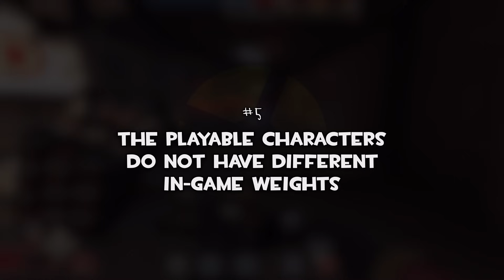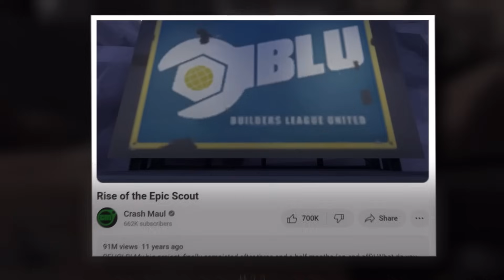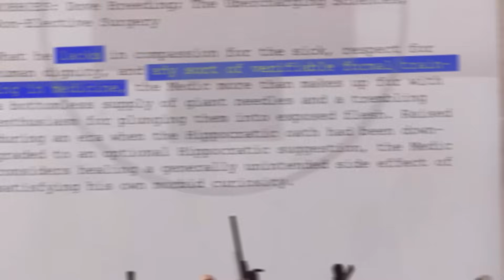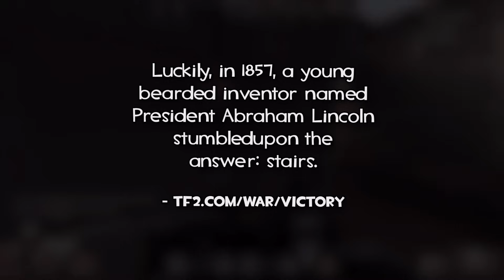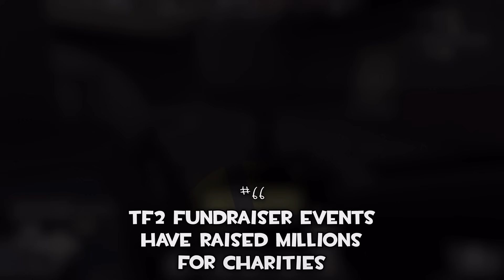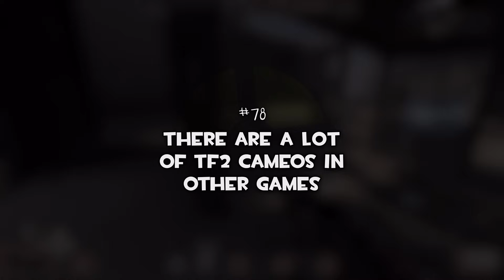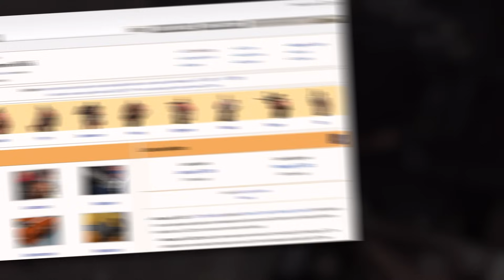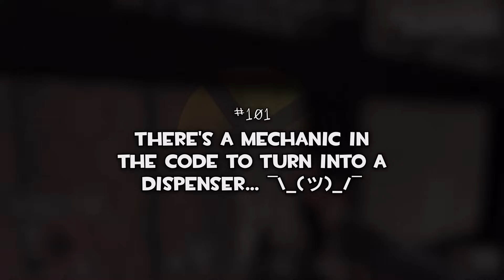TF2: 101 Facts You (Maybe) Didn't Know!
How did Studio Ghibli inspire TF2's art style? What's the most expensive Team Fortress item ever sold? And what gender is the Pyro officially? Over 100 interesting facts and fun trivia about the TF2 universe collected here for your entertainment!

With my 15 years experience in and around the world of Team Fortress, I decided to gather as many cool stories, surprising truths and little-known mechanics in the following categories: lore (story, what we know about the TF2 characters outside of the game), gameplay (uncommon mechanics and interactions or obscure abilities), items (facts about rare hats, or cool trivia about how certain items came to exist), development (history about TF2's development and unusual facts not many people know), and finally community activities (events and achievements of the amazing TF2 players who have contributed to the game's legacy).

I gathered around 20 facts in each category, mixed them around so there's variety all the way through the video, and balanced out the categories where I felt some facts would be lesser known compared to others. What's left is a collection of some of Team Fortress's coolest trivia and rare nuggets of knowledge that you (maybe) didn't know!

As always, the incredible TF2 Wiki is a great source of verification and inspiration. These articles in particular helped source many of the facts in this video:

I'm releasing this video 10 years to the day from my first ever video with voice over "5 Things You (Maybe) Didn't Know About Spy"
I consider that video my first step in to "doing YouTube" with any sort of conscious effort, so 10 years later this video over 20x bigger is very much a celebration of those 10 years and a homage to the video that started it all. I also chose many of these 101 facts as a sort of "greatest hits" of Casperr content, with many of the chosen facts having previously had a dedicated video on this channel in the past, whilst at the same time being an opportunity for me to throw in a few cool pieces of TF2 trivia I never found a way to squeeze into a video before now.

The Legend of Zelda: Wind Waker - Outset Island
Team Fortress 2 - It Hates Me So Much
Stardew Valley - Pelican Town
Team Fortress - A Little Heart to Heart
Pokemon Snap - Prof Oak's Lab
Team Fortress - Red Bread
Coffee Talk - Moon Bright
KD Knows My Name - Can't Relate (Vulcan Boy Lo-fi Remix)

🎬 Chapters:
0:00 - 1 to 25
04:36 - 26 to 50
09:49 - 51 to 75
14:58 - 76 to 101
21:31 - Llanfair­pwllgwyngyll­gogery­chwyrn­drobwll­llan­tysilio­gogo­goch

Corrections:
8:56 - And of course Scout himself at 133%
11:56 - The Official TF2 soundtrack vinyl suggests Miss Pauling's first initial is "F"